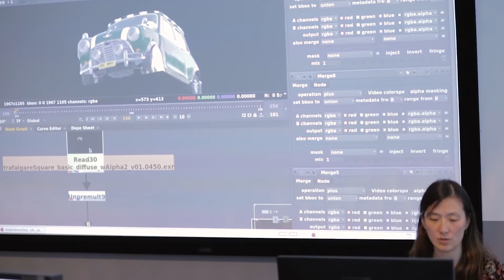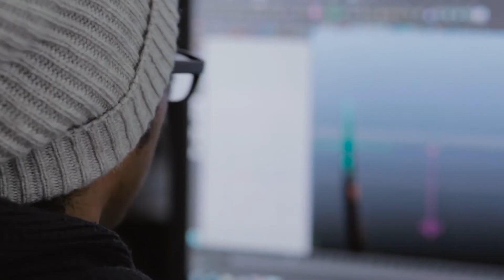Producing for VFX - Short Course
After 15 years of being the leaders in VFX education we’re launching our first production course.

Producers and the wider production team lie at the heart of any VFX project - masters of efficiency, they keep the project on-time and in budget. We’ve packed the essentials of production into this new course, where you’ll have 12 weeks of intensive training in our studios. To manage a VFX crew and project you need to understand how studios operate and we’re experts in this field. We’ll teach you about the VFX industry - scrutinising different VFX pipelines and getting to grips with the roles, lingo and software used. To bring together all of the skills taught across this course, you'll complete a final project to demonstrate your ability to manage a VFX project.